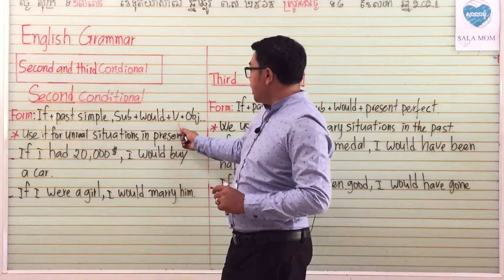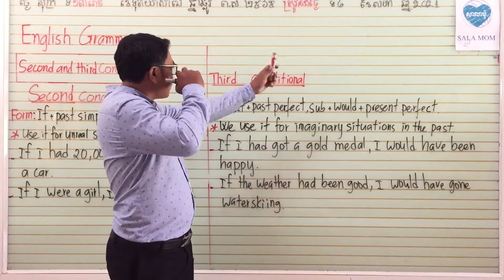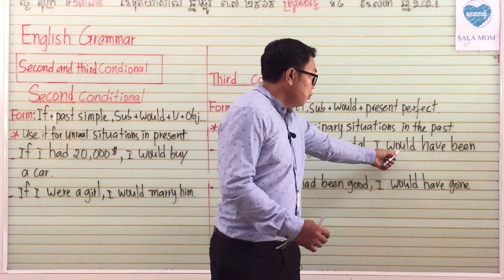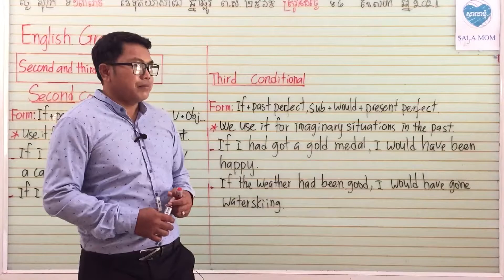Grade 12: second and third conditional